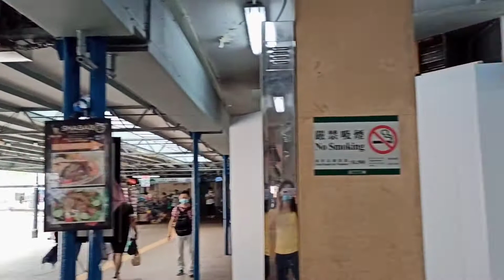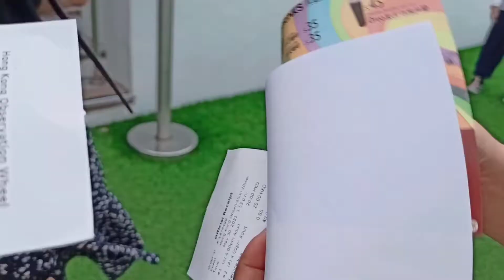Newly open Park Pink bloom @wanchai ( Hongkong Vlog💞)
VICTORIA HARBOUR WANCHAI

        ➡️The Wan Chai promenade from Tamar in admiralty to the hongkong convention and Exhibition centre further opened today,adding a child freindly green space along the wanchai waterfront for appreciating Victoria Harbour,The newly opened space of 7,800 square meters is largely a lawn for strolling and playing
and also a perfect place to take a photo shoot
 for your self!😀

Ito po ang aking munting libangan tuwing day off ni kunyang(helper/katulong) isang beses sa isang linggo or kung may statutory holiday (legal holiday's ) kami sa loob ng isang buwan💕 dito sa hongkong see u on my next vlog salamat mga pangyao💕

IG accnt➡️ mar_nie2011